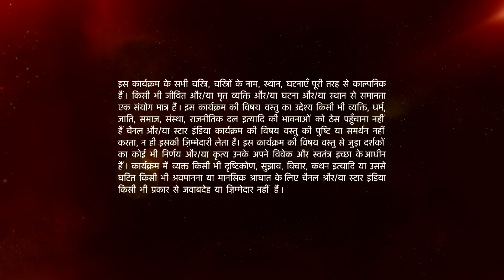Mann Kee Awaaz Pratigya | मन की आवाज़ प्रतिज्ञा | Kya Krishna samjhega Pratigya ki baat?